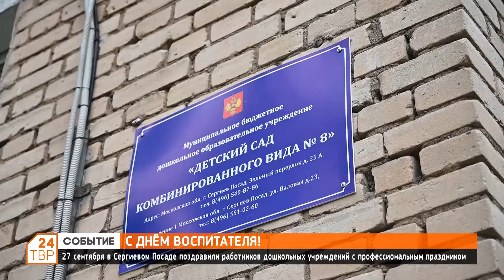С Днем воспитателя!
27 сентября в Сергиевом Посаде поздравили работников дошкольных учреждений с профессиональным праздником.